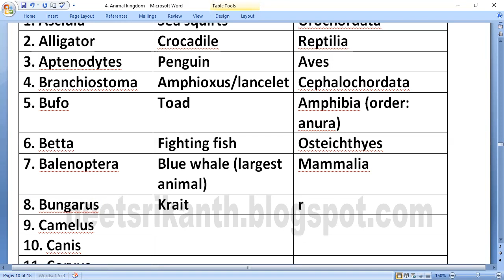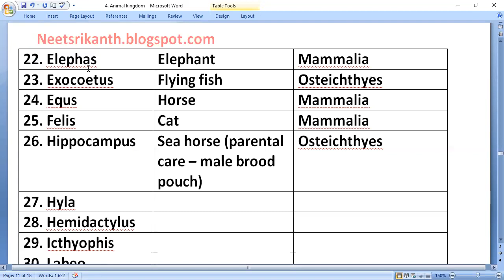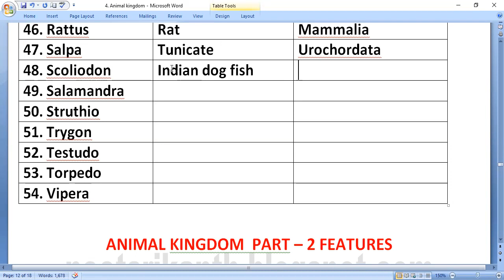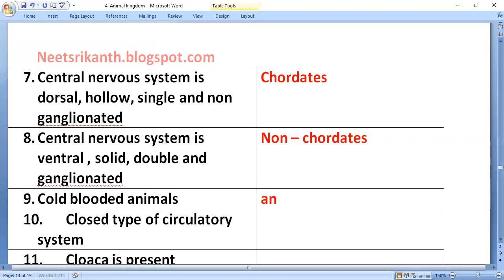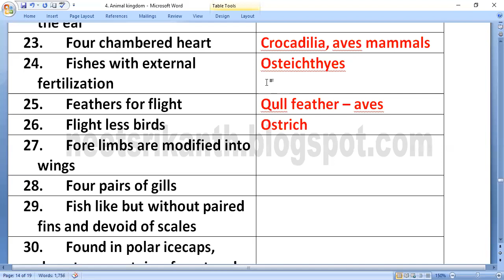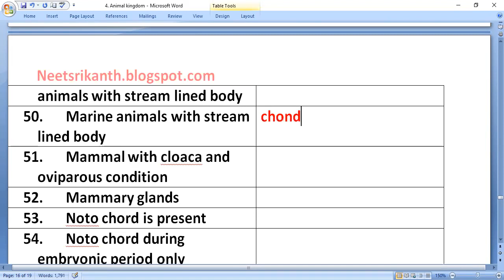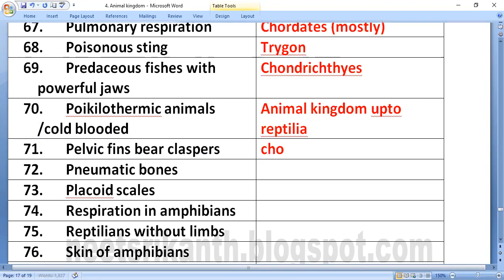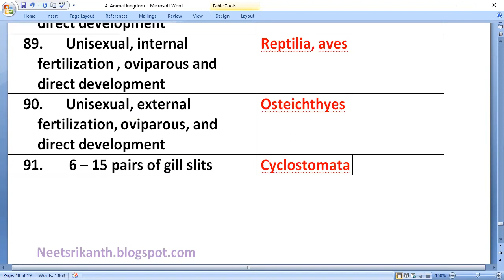Animal kingom - key word practice part - 2 by neet srikanth